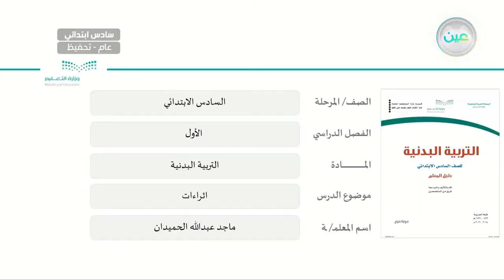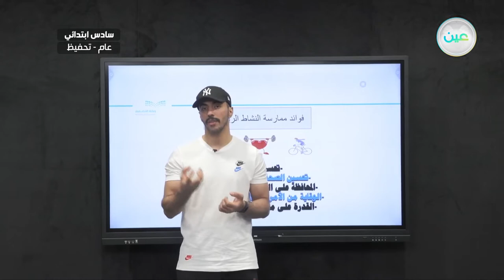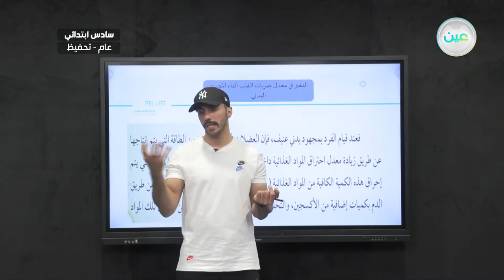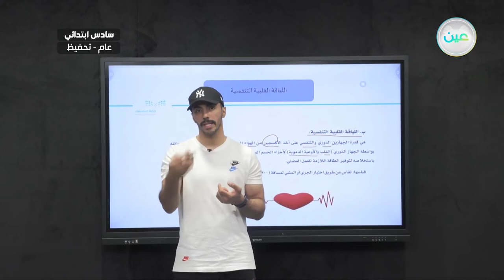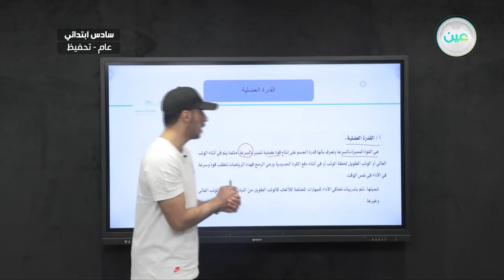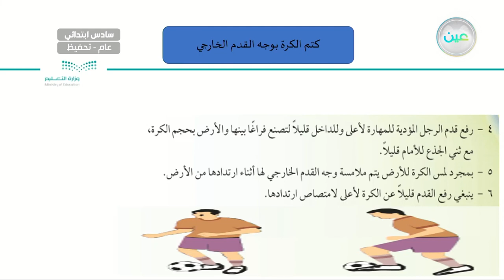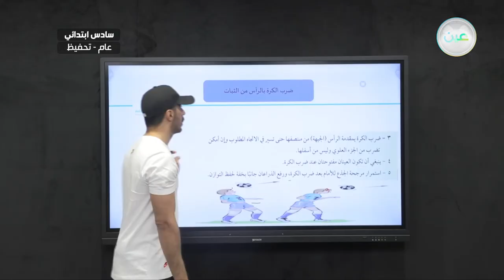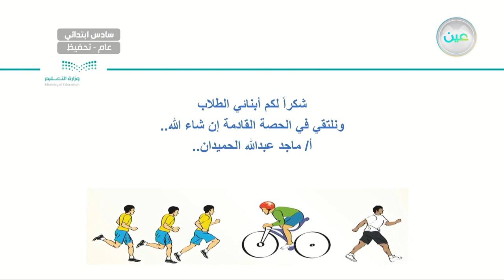إثراء - 1 - التربية البدنية والدفاع عن النفس - سادس ابتدائي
الحصة السادسة - الأربعاء - الأسبوع الثالث عشر  - سادس ابتدائي06